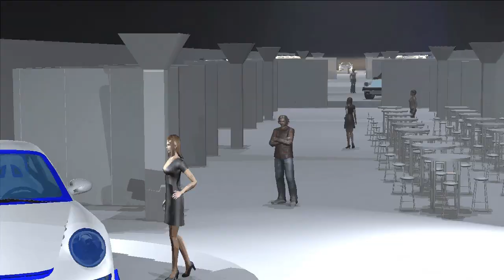MSD Video Fly threw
Proposed lighting design , Video fly threw